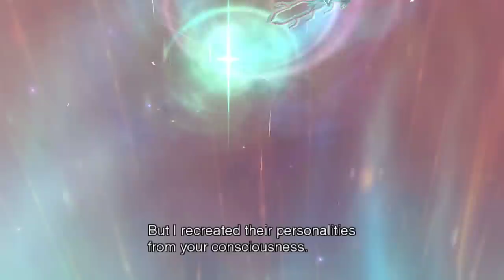(Wii) Xenoblade Chronicles HD Cutscene 158 - Ending Part 1: The End of the World - ENGLISH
Chapter: 17 (Seizing Our Destiny)
Location: Space of Memories
Characters: Shulk, Fiora, Reyn, Sharla, Dunban, Melia, Riki, Alvis, Zanza (Klaus), Meyneth

The low quality from 01:45 to 02:46 and from 06:50 to 07:34 is due to these parts being pre-rendered movie files.

Bitcoin: 1DGPBG3kXBDxPSwT8SdgLfg8UmSSzdsMAN